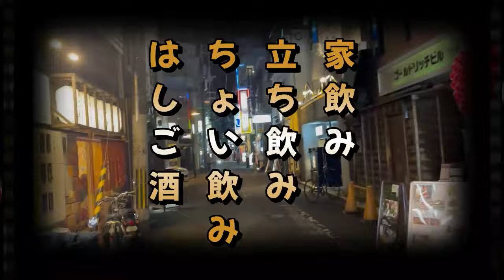【酒とデニム】30年前に初めて買ったスカジャン！！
今回は30年前に岩国の米軍基地前にあるショップで初めて買ったスカジャンでちょい飲み！
今でも気に入って着てるスカジャンです！
スカジャンはやっぱたまらない！